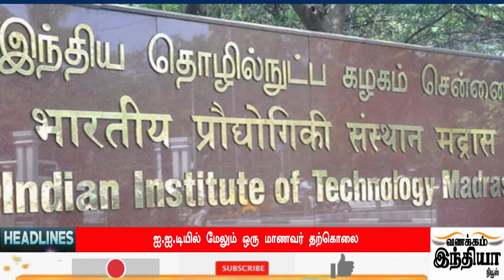Today Headlines | 15-03-2023 இன்றைய தலைப்புச்செய்திகள் | Morning Headlines| VANAKKAM INDIA NEWS